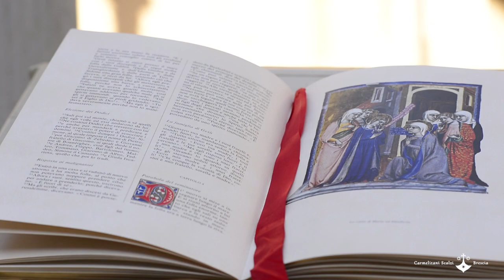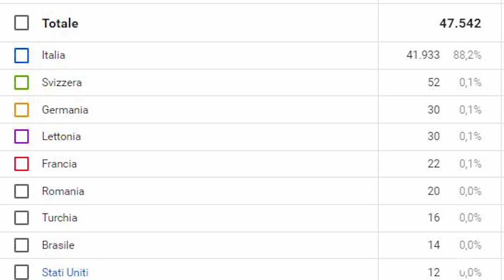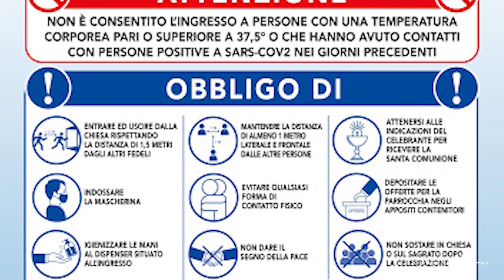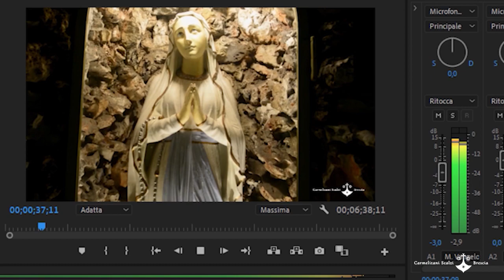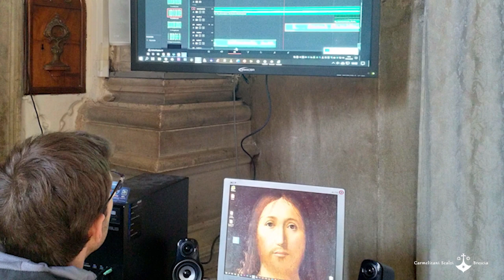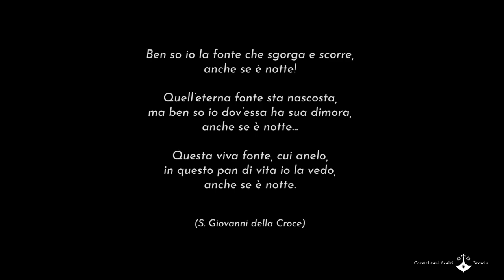Liturgia del giorno - Saluto e ringraziamenti - Carmelitani Scalzi Brescia